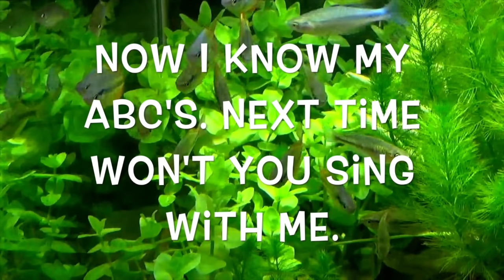ALPHABET SEA & WATER ANIMALS (Part 2) Educational Children Video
SEA & WATER ANIMALS are introduce in alphabetical order. Children will see some of the most interesting sea/water animals from all over the world. CHECK OUT the flashlight fish which is a rare sight to see.